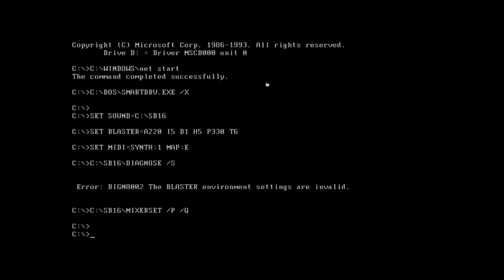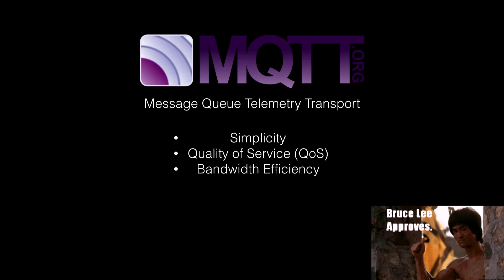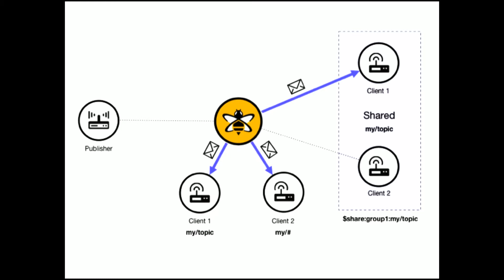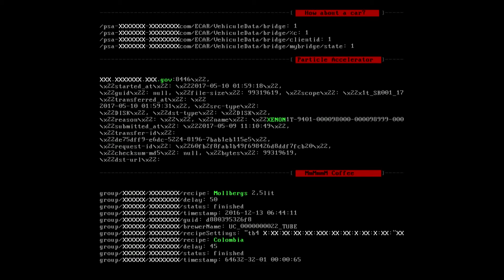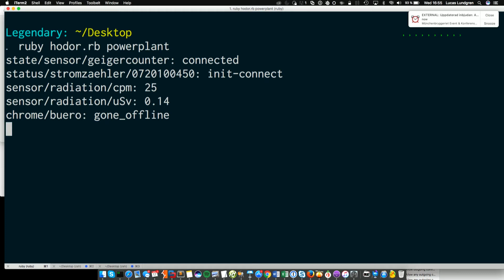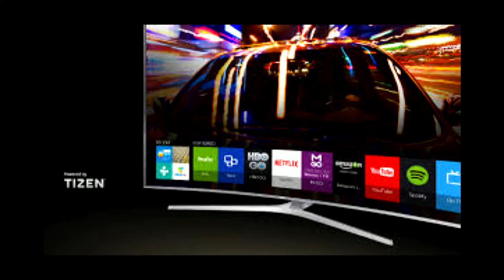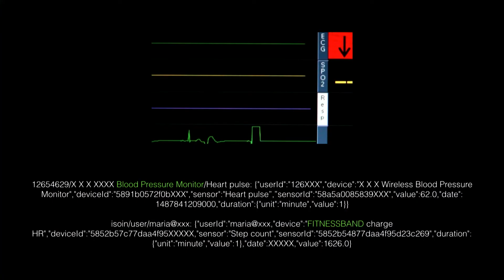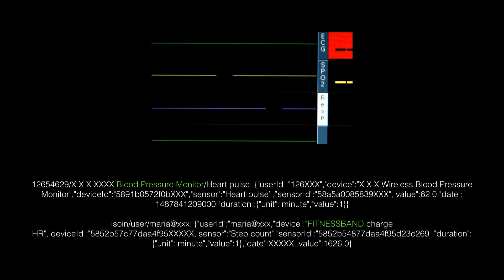Lucas Lundgren, Next Generation Threats Stockholm 2017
Lucas Lundgren, Next Generation Threats Stockholm 2017: Hacking 5 IoT devices in 30 minutes.